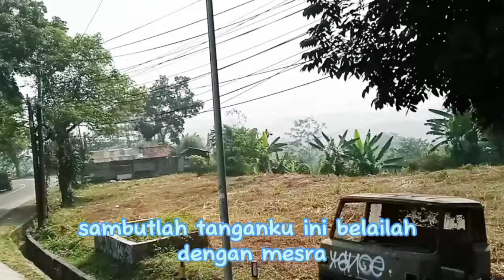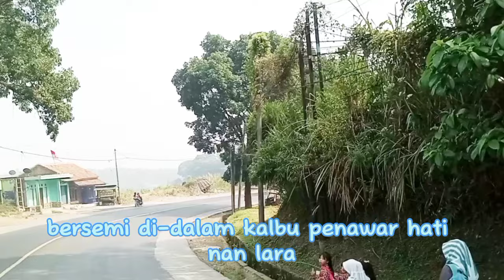VIDEO BLUR 5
VIDEO BLUR PART 5
BLUE MOOD